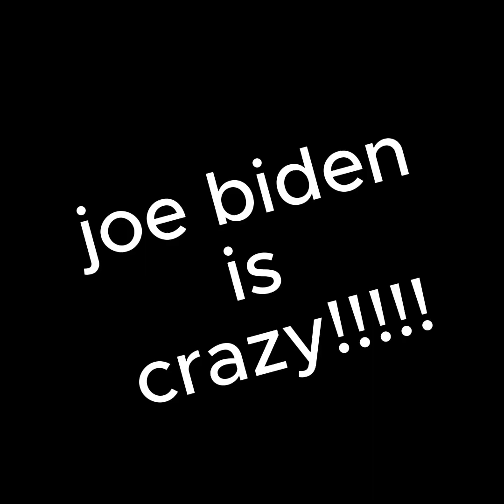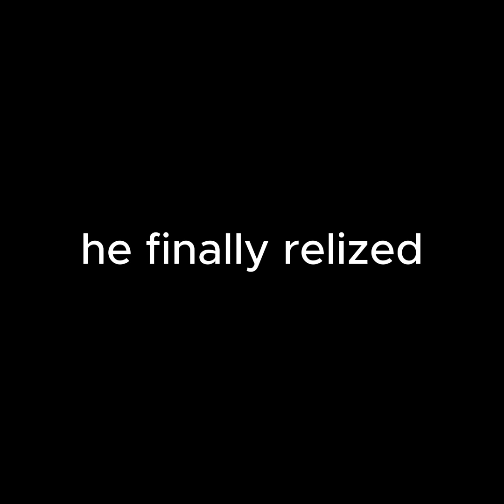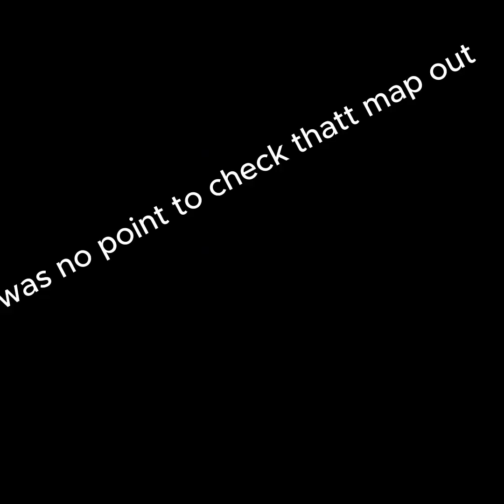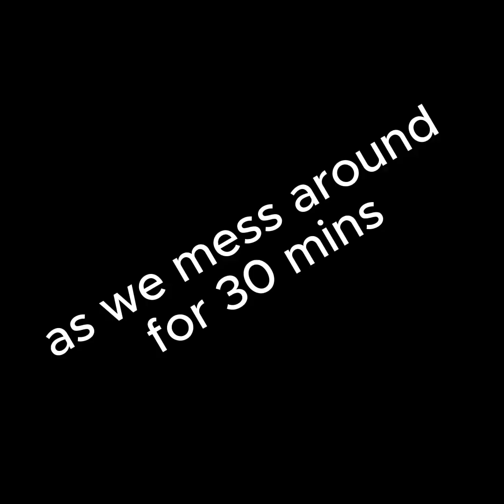checking out the new update!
🔗LINKS🔗